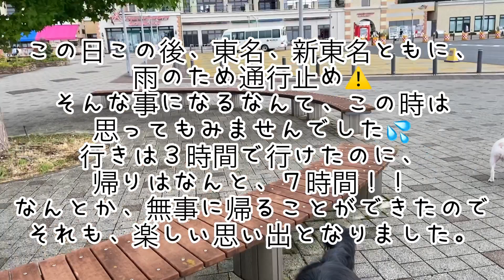大親友フレブルぷぅと、25mプールに行ってきた天真爛漫フラットレティ。【フラットコーテッドレトリバー】@puu_1230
レティ▶︎フラットコーテッドレトリバー2歳♀

ぷぅ▶︎フレンチブルドッグ2歳♂
　　　🎈ぷぅぷぅちゃんねる